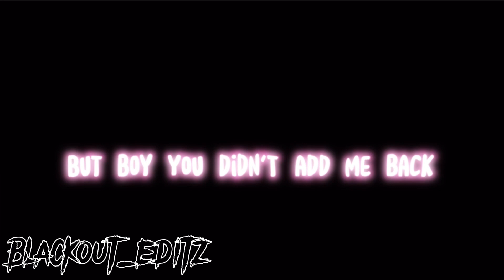♥︎♡Vacation bible school♡♥︎ ||Ayesha Edit